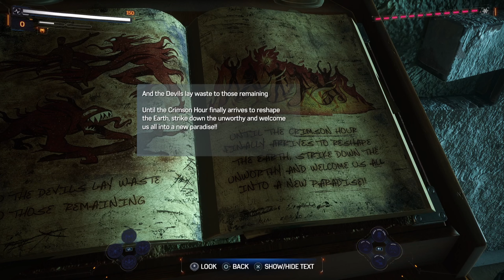Spider Man 2 Full Gameplay Walkthrough - Part 11 | PS5Games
Spider Man 2 100% Gameplay Walkthrough Part 11.